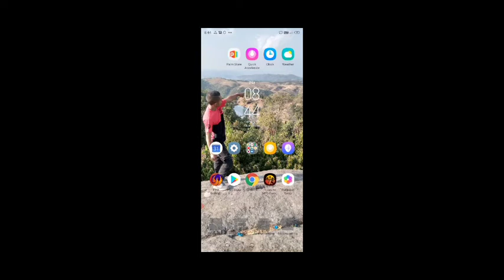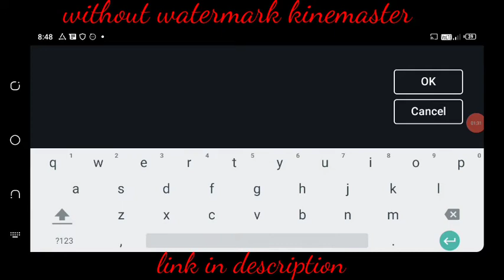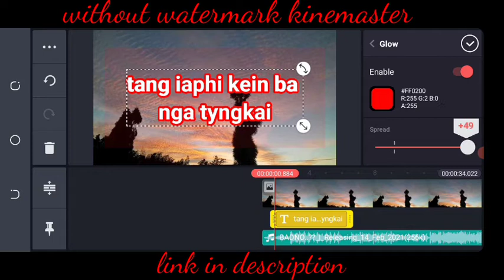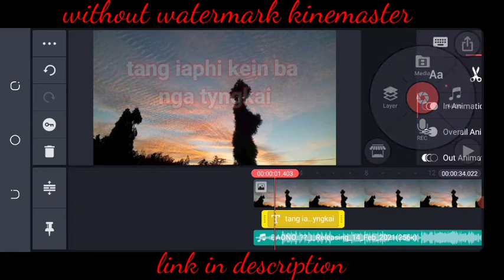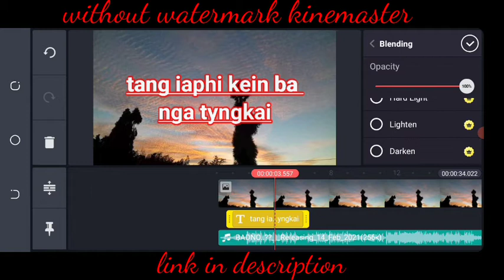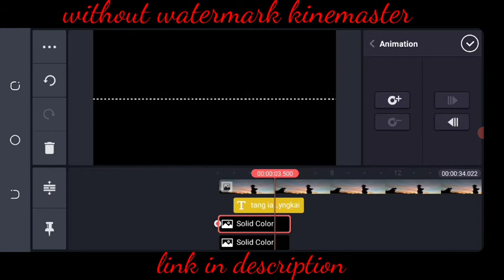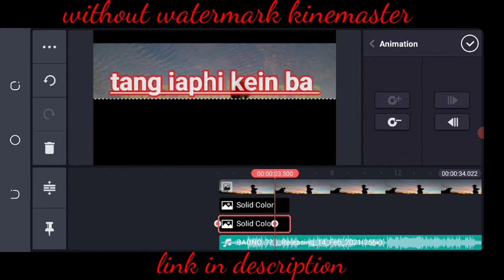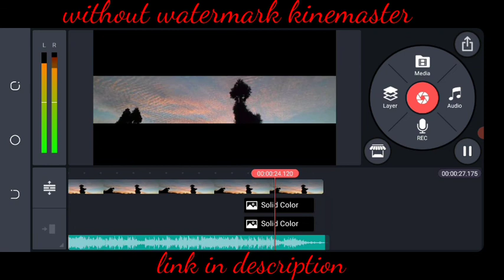Tip and Trick (kumno ban shna lyrics status ha u kinemaster)peit kane ka video